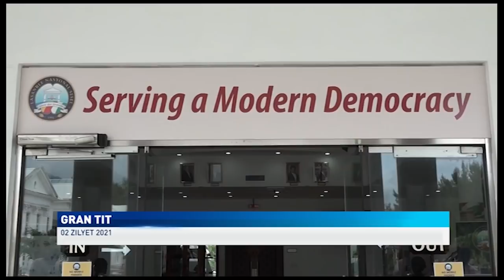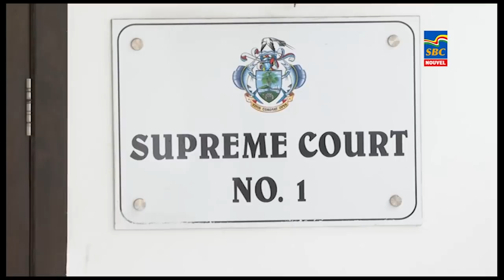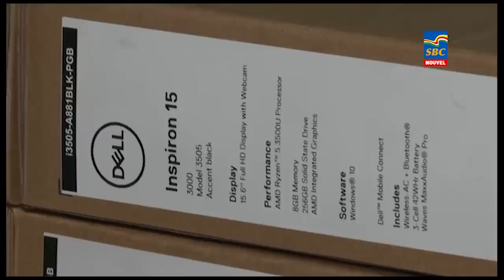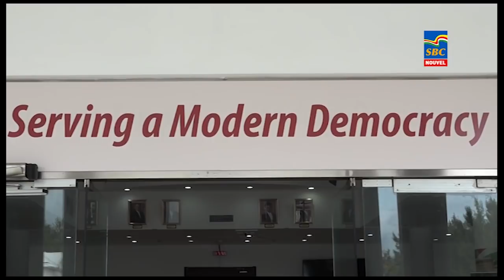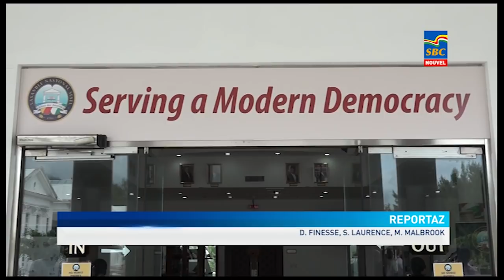8 p.m News 02-07-2021